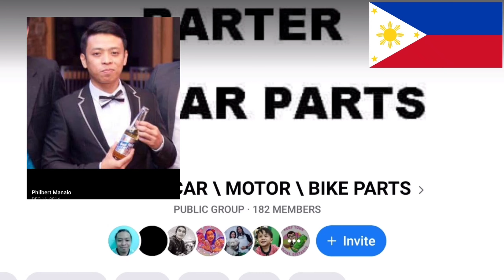barter ng parts